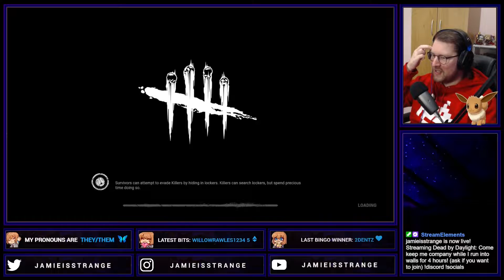I Went On A Little Solo Queue Escape Streak! | Dead by Daylight Survivor